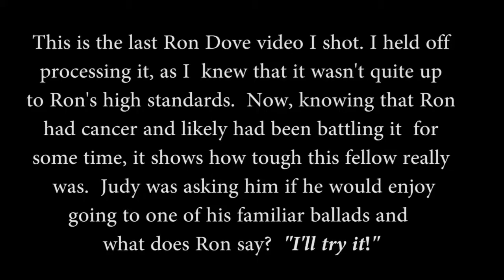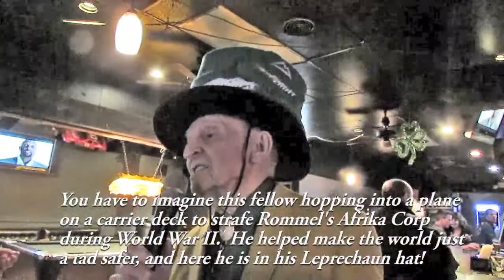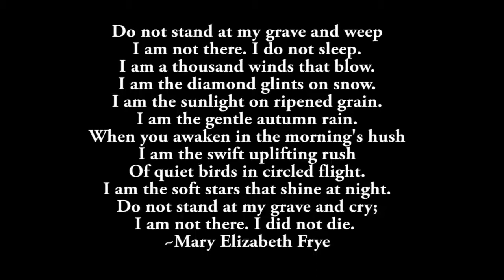RONNIE DOVE BLUE VELVET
Ron Dove's last video filmed by Steve.  Though we didn't know it, Ron was battling cancer.  Though his hearing was not what it was, nor was his vision, Blue Velvet still stands as a testament to a man who didn't know what it was to quit. We'll always remember your songs, impeccable timing, and sometimes subtle additions to existing songs to make the song his own.  Though pictured in paintings as a pilot to eighteen different planes, Ron was a fighter and a beautiful crooner to boot.  We'll miss you, Ronnie!